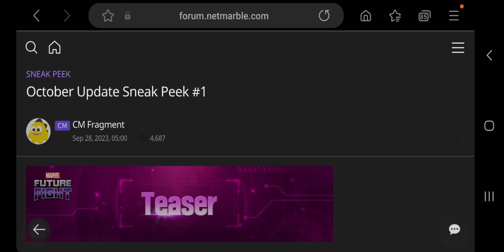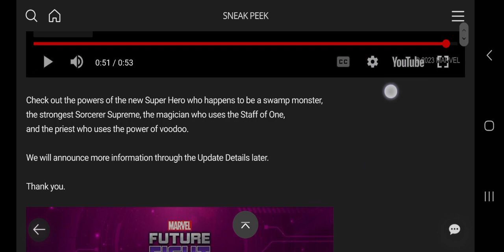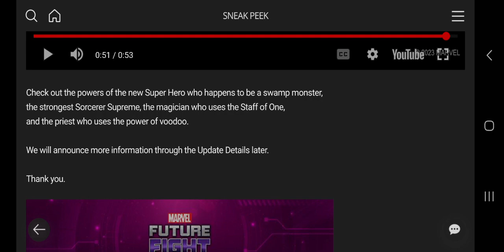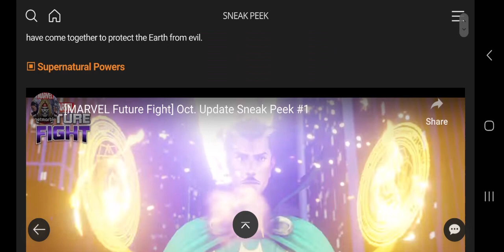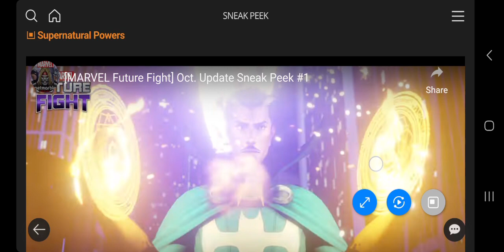Doctor Strange T4??!!! sister grimm T3??!! Man thing???!!! - Marvel Future Fight - Sneak peek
Could man-thing get a T3??? or is it doctor voodoo??